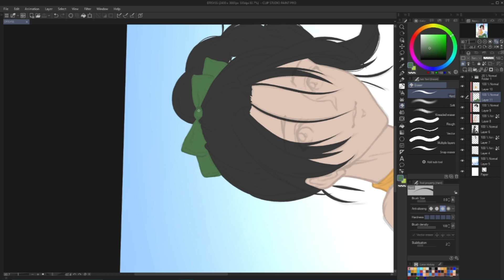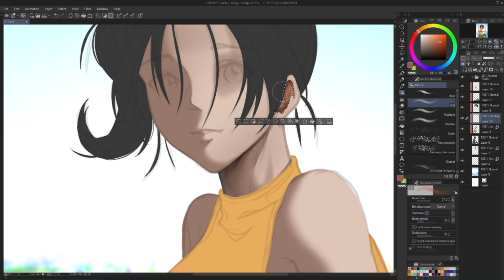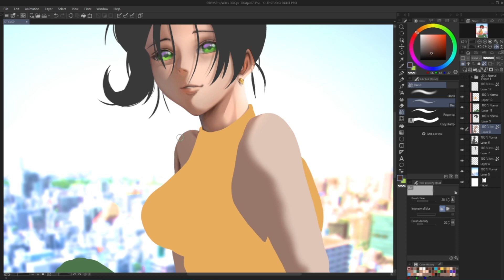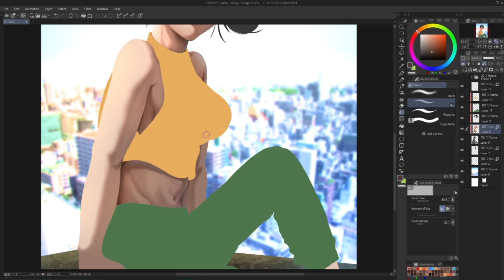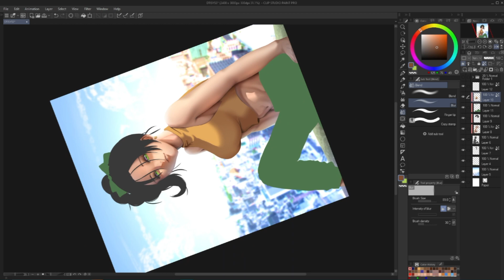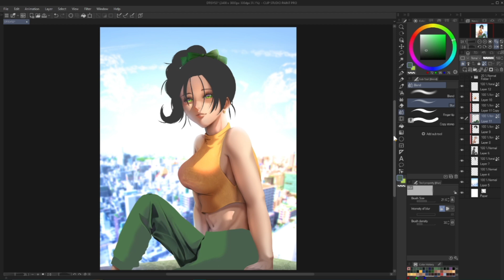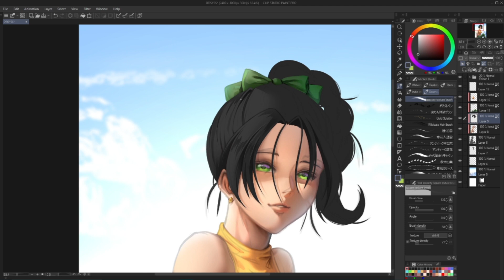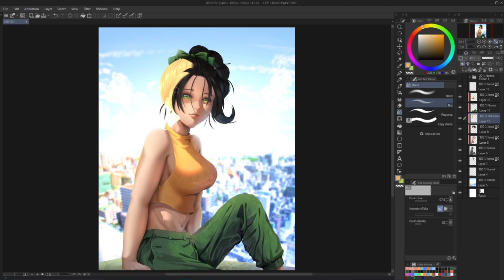DTIYS CHALLENGE SPEEDPAINT ( @wishroomness )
Hi, this is my entry for @wishroomness DTIYS, I really like this character she seems so vibrant with the color combination of her clothes. Cute hair as well ! ! !

Socials

Songs